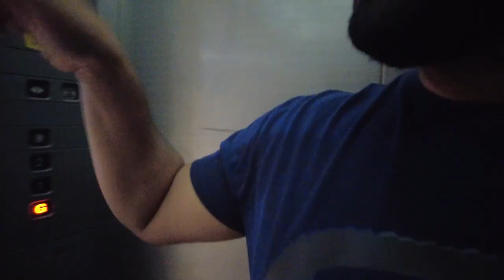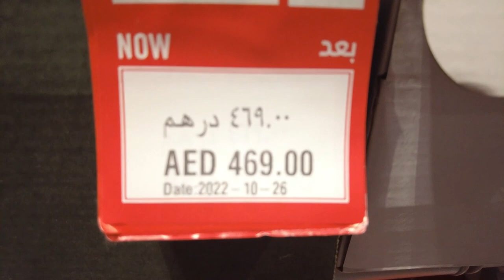From Dubai to Pakistan: Shoe Shopping Adventure at Dubai Outlet Mall & Shoe Delivery for a Friend!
Join us on an extraordinary adventure of friendship as we shop our way through Dubai Outlet Mall! In this exciting vlog, we're on a mission to find the perfect pair of shoes for our friend in Pakistan. But here's the twist: one of our friends is heading back to Pakistan soon! With time running out, we'll race against the clock to buy the shoes and hand them over before it's too late. Get ready for laughter, surprises, and the true spirit of friendship in this heartwarming vlog that knows no borders. Don't miss out on the joy we're about to deliver!
BGM | Arey Chand Arey Chand